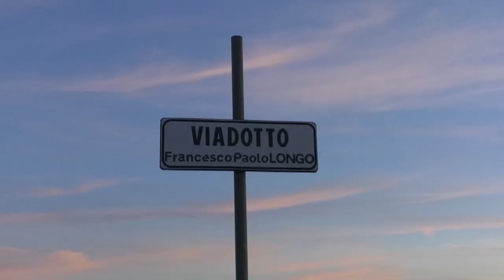DOPO IL PROGETTO ESECUTIVO SI LAVORA PER RIAPRIRE IL PONTE SENTE